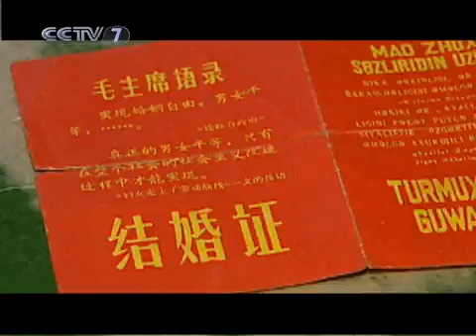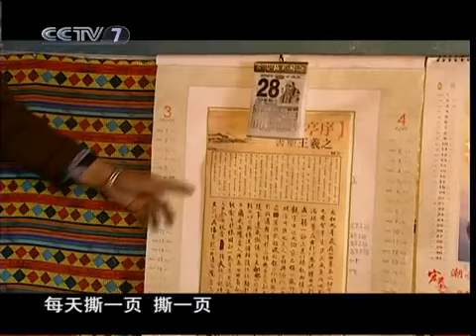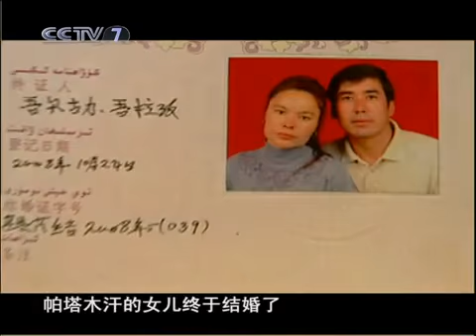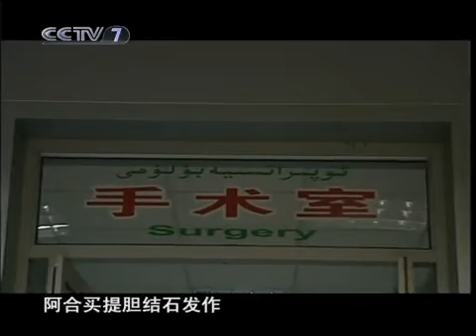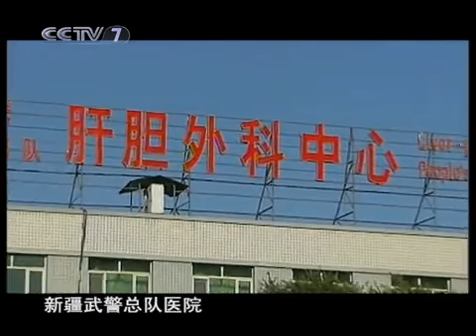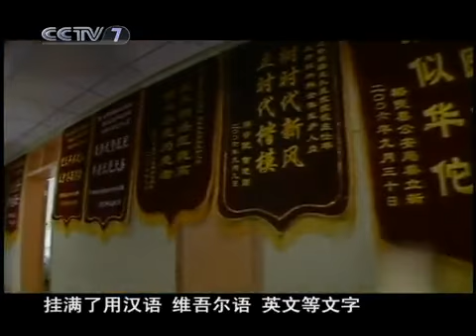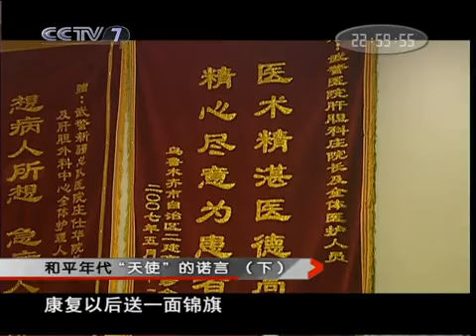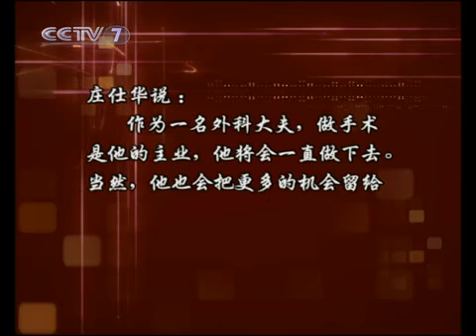和平年代 "天使"的诺言 下